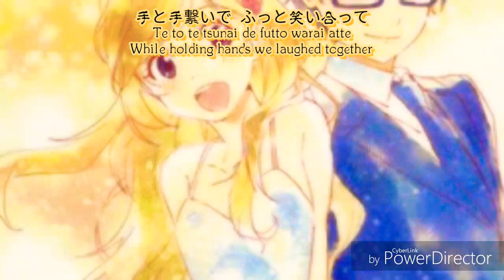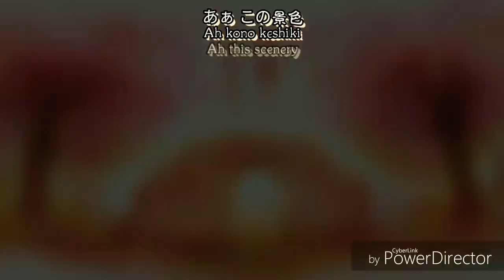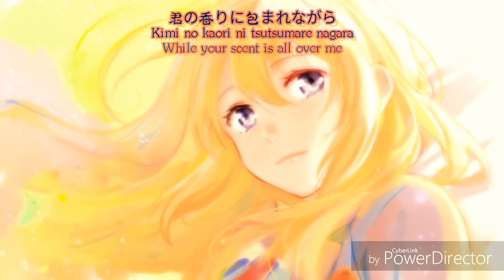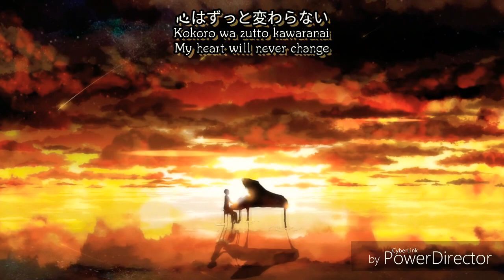【このままで】Konomamade by Kana Nishino [Kanji,Romaji,EngSub]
Song: このままで / Konomamade
Artist: Kana Nishino
Anime: Shigatsu wa Kimi no Uso

◍If some of the subtitles are incorrect, my apologies.◍

                                ✿🎻Lyrics🎻✿

陽だまりの中  二人並んで
Hidamari no naka futari narande
手と手繋いで  ふっと笑い合って
Te to te tsunai de futto warai atte
そんな何でも  ないことさえも
Sonna nande mo nai koto sae mo
君がいれば特別だから
Kimi ga ireba tokubetsu dakara

近すぎるとたまに忘れてる
Chika sugiru to tama ni wasureteru
知らず知らずのうちに
Shirazu shirazu no uchi ni
わがまま言ってしまうのに
Wagamama itte shimau noni
優しく包んでくれる
Yasashiku tsutsunde kureru

このままで時が止まるなら
Kono mama de toki ga tomaru nara
二人で見つめていたい
Futari de mitsumete itai
あぁ この景色
Ah kono keshiki
百年先もずっと
Hyakunen saki mo zutto
永遠に変わらないように
Eien ni kawaranai youni

夜風が少し  冷たくなって
Yorukaze ga sukoshi tsumetaku natte
そっとかけてくれたジャケット
Sotto kakete kureta JAKE-TO
君の香りに包まれながら
Kimi no kaori ni tsutsumare nagara
ずっと優しい夢を見てたい
Zutto yasashii yume wo mitetai

幸せすぎると怖くなって
Shiawase sugiru to kowaku natte
確かめたくて
Tashikame takute
この空に寄り添う星みたいに
Kono sora ni yorisou hoshi mitai ni
消えないように
Kienai youni

あぁ この景色
Ah kono keshiki
百年先もずっと

心はずっと変わらない
Kokoro wa zutto kawaranai

あぁ この景色
Ah kono keshiki
百年先もずっと